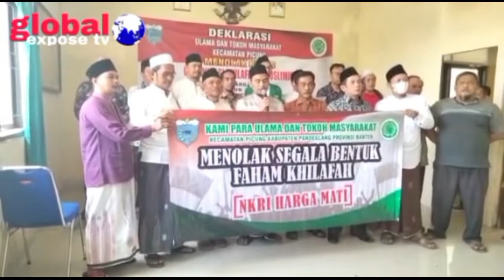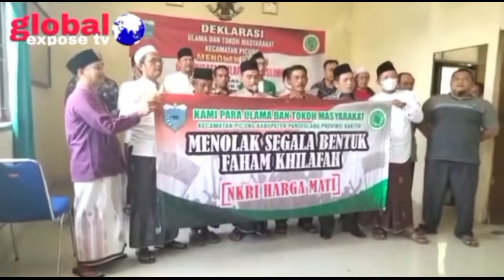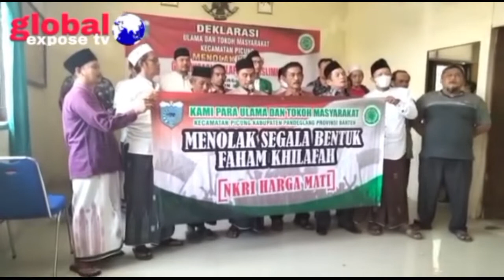Deklarasi Ulama Tokoh Masyarakat Se Kecamatan Picung Menolak Keras Organisasi Khifathul Muslimin